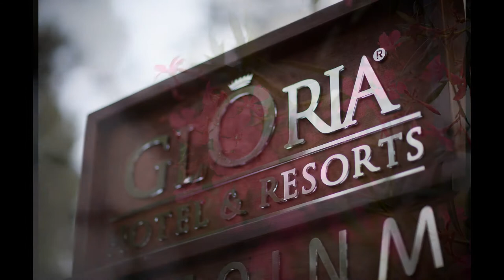Gloria Verde. Turkey 2013.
Отель Gloria Verde Resort. Май 2013-го.

Track: Forever - Chris Brown - A Capella Cover - Mike Tompkins
pbpproductions

Photo Maxim Leonidov